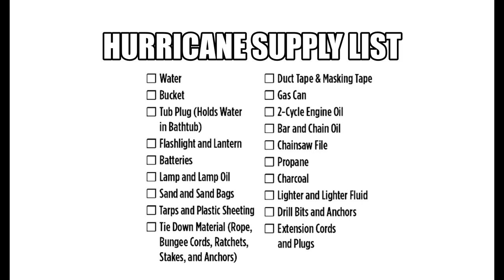How to Get Ready for Hurricane, Hurricane Preparation Tips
In this video, I will outline the hurricane preparation tips, how to get ready for a hurricane, and the details of witnessing Hurricane Ian in Sarasota Florida.  I will also show you the damages my community still has after Hurricane Ian 9 months later.  If you are interested in the detailed description of the pros and cons of living in Florida, or the pros and cons of Sarasota Florida be sure you click on the links of the videos below:

Lady Transcend